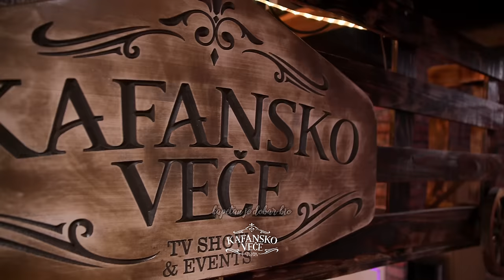Na straži sam prva smjena PREMIJERNO U EMISIJI...🙁 Pjesma po istinitoj priči 💔 FULL HD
YouTube & Digital distribution:
EMDC Network